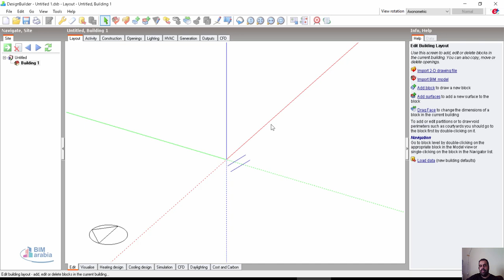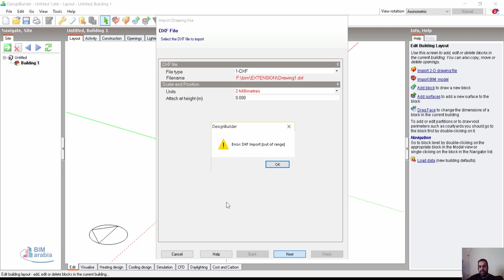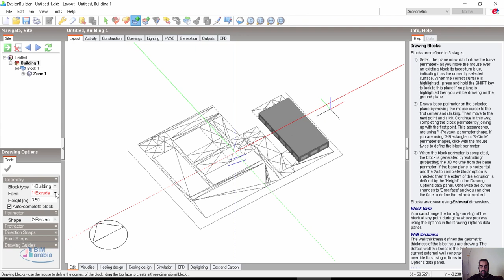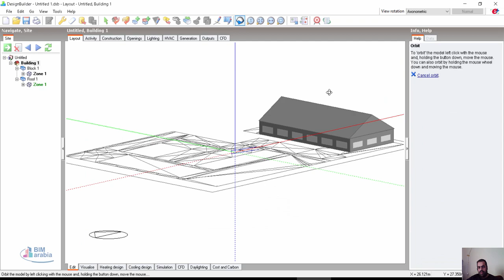03 designbuilder import 2d ادخال لوحة ثنائية الابعاد